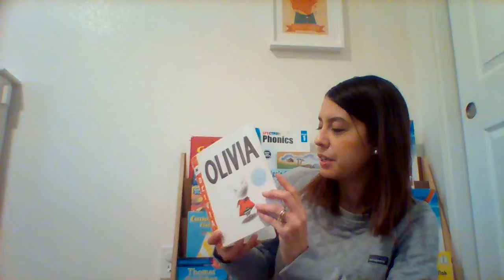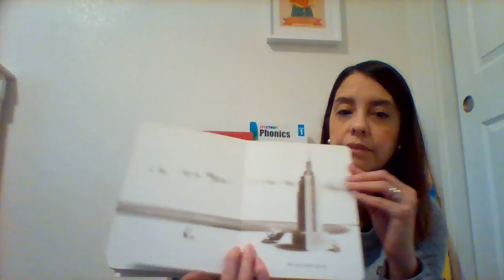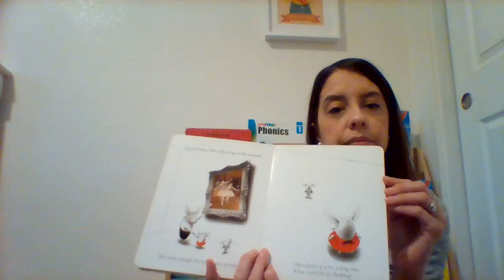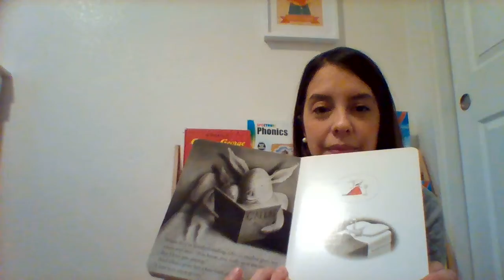Olivia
written and illustrated by Ian Falconer